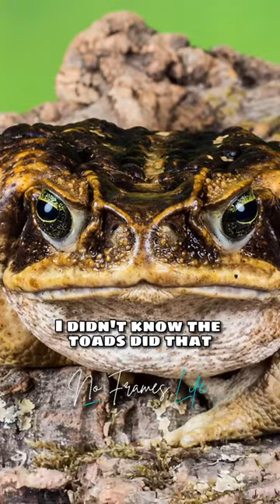Do Frogs Eat Human Flesh?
Joe Rogan shares a crazy story a frog eating mouse and how the frogs will take over humans.